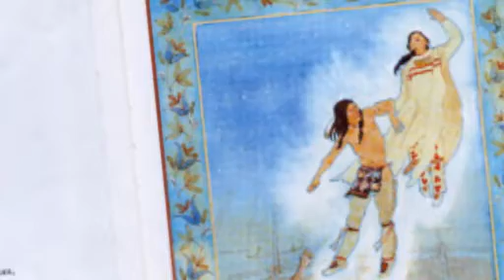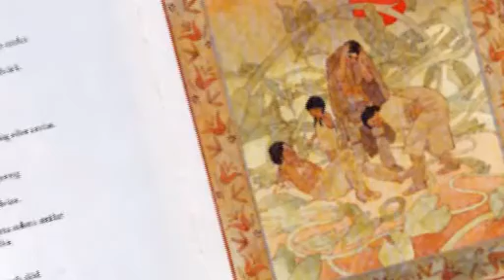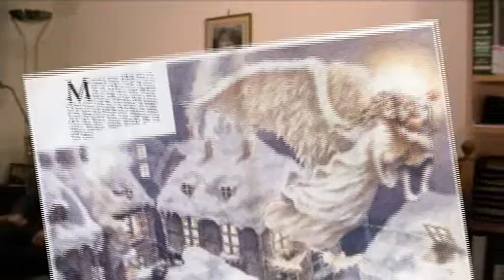Du är inte klok barnboken #16: En gång kommer vi också att bli historia (1/5)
Första delen av DÄIKB:s dödsprogram.

Pappa Blipblip och morbror Oa kollar in bilderböcker om döden.

Böcker:
Himlastegen (Barbara Juster Esbensen / Helen Davie)
Flickan med svavelstickorna (Hans Christian Andersen / Jan Gustavsson)

Filmer:
Det sjunde inseglet (Ingmar Bergman)